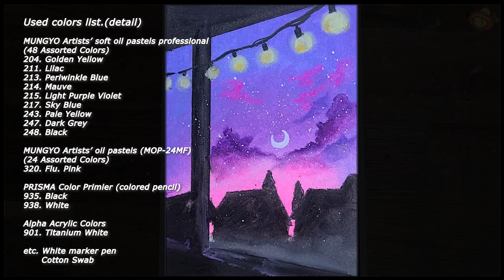Oil pastel drawing, Pink night Sky and bulb light, healing art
Hello, Chickhen Family :)

Today, I draw Pink night sky and bulb light :D

I hope all viewer can be relax at least a moment that watching this while you all live in hard time.

I hope you can be relaxing and satisfied with this calm drawing with music.
We can draw every imagination.

Complete the wonderful paradise in my room with a simple oil-pastel!

Let's drawing and take some healing time :D

[Below are the art tools and color information used in the work]
Used colors list.(detail)

MUNGYO Artists’ soft oil pastels professional
(48 Assorted Colors)

204. Golden Yellow
211. Lilac
213. Periwinkle Blue

214. Mauve

215. Light Purple Violet

217. Sky Blue
243. Pale Yellow
247. Dark Grey
248. Black

MUNGYO Artists’ oil pastels (MOP-24MF)
(24 Assorted Colors)
320. Flu. Pink

PRISMA Color Primier (colored pencil)

935. Black
938. White

Alpha Acrylic Colors

901. Titanium White

etc. White marker pen

         Cotton Swab

healing art
Oil pastel drawing
art healing
Creative drawing
night sky
How to draw night sky
How to draw moon
How to draw bulb light
How to draw creative scenery
How to draw wonderful scenery
How to draw fantastic scenery

We appreciate to your strong and continuous support again~!

watercolor drawing with lovely friend Chick Hen~!

It helps to developing your creativity!

Let's drawing Chick-Hen together~!

그리기 쉬운 캐릭터 치켄!, 창의력 키우기, 색칠 놀이! チケン! coloring デザイン character design watercolor painting 그림 그리기 漫画

speedpaint 손그림 그리기

[트위터 twitter]